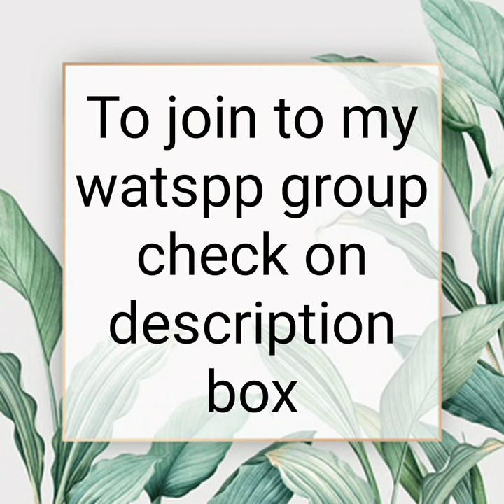imponjewel shorts Traditionaltamil jewellery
To join my watsapp group contact 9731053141/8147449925